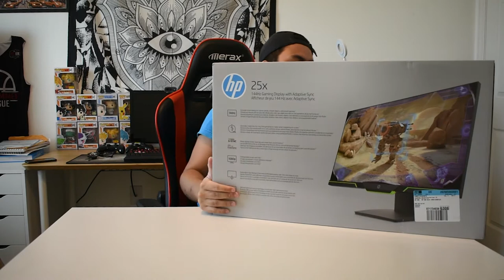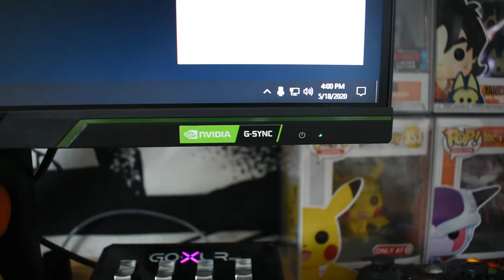HP X25 144hz GAMING MONITOR UNBOXING!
I have finally bought a new 144hz monitor! and it is amazing! In this video, ill be unboxing my new HP X25 144hz Gaming monitor! Thank you guys for tuning in! Thank you guys for watching! God bless!